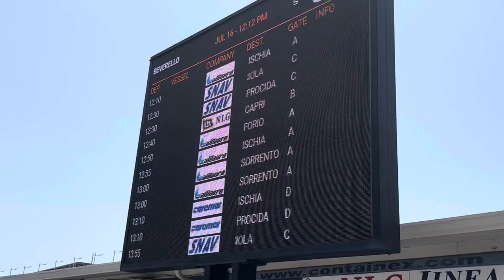Un jour à Procida puis retour à Naples